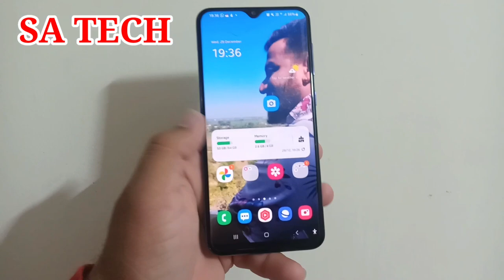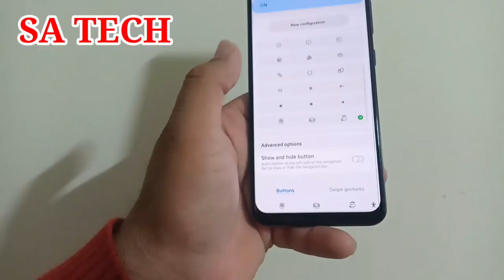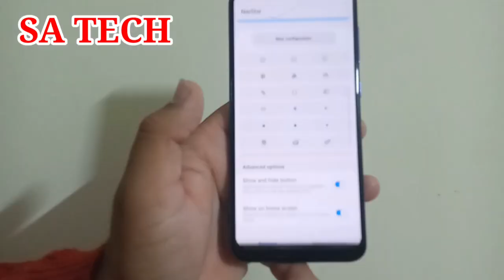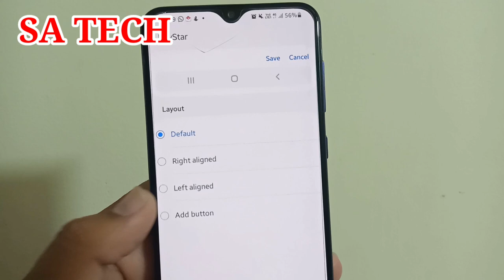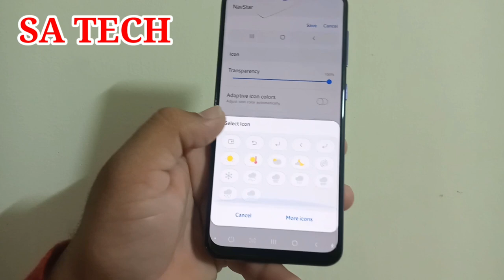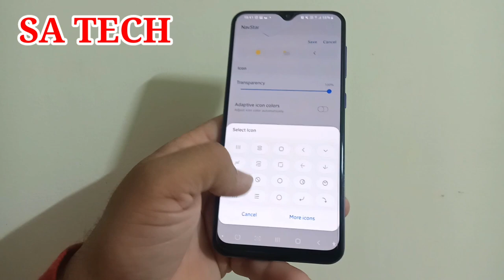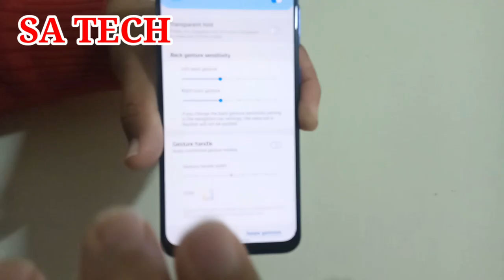Samsung A30s New NavStar Features 2021, Samsung A30s New Customize Navigation Bar Features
In this Video I Describe About Samsung A30s New Navstar Features 2021